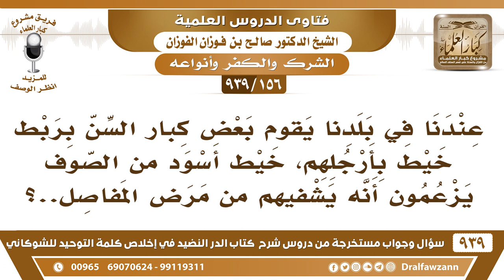[156 -939] بعض كبار السن يربطون خيطا أسودا بأرجلهم ويزعمون أنه يشفيهم من مرض المفاصل!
-[156 -939] السؤال: عندنا في بلدنا يقوم بعض كبار السن بربط خيط بأرجلهم، خيط أسود من الصوف يزعمون أنه يشفيهم من مرض المفاصل..؟
الجواب: هذا هو نفس الشيء، رأى النبي ﷺ على رجل حلقة من صفر فقال «ما هذه؟!» قال: من الواهنة يعني من الحمى تقي من الحمى قال «انزعها فإنها لا تزيدك إلا وهنًا فلو مت وهي عليك ما أفلحت أبدًا» ما يجوز هذا،  لا على الرِّجِل ولا على اليد ولا على الأصبع ولا على الرقبة ما يجوز هذا الشيء،  لاحظوا في فرق بين الأمور الطبية وبين الأمور الاعتقادية إذا قرر الأطباء أنه يضع شيء على جسمه علاج  من باب العلاج فلا بأس هذا طبي أما إذا وضعها يعتقد أنها تنفع وتضر وأنها تمنع العين وتمنع الحمى فهذا شرك
للاشتراك في قناة الشيخ صالح الفوزان

للاستفسار والإقتراحات والدعم
رئيس الفريق
لمشروع كبار العلماء